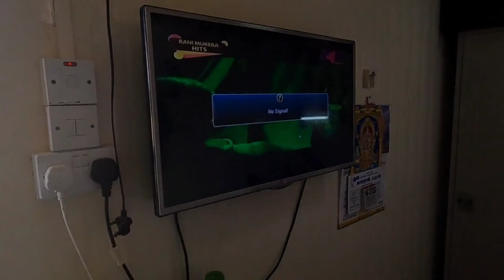Mera Trips For || Dubai ............ New Luggage || Thapavlogsone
hum aap k ko share karna chate he ki kis tarase mera pura life style share karta hu lets go

kaise rahatahai gulf ka labour life
job in dubai
job in soudi
job in oman
kaise rahata hai
kaise  real story
real life dosto bidesh ka jibon